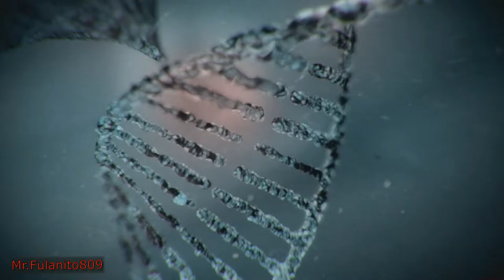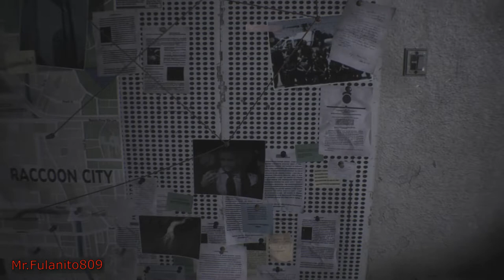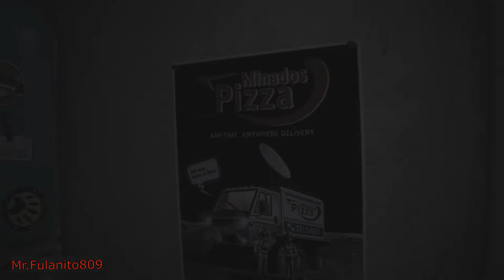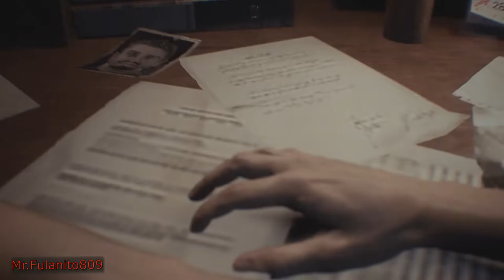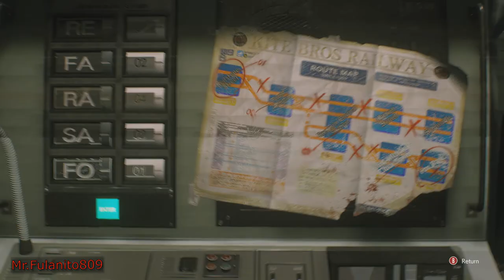Resident Evil 3 Remake Walkthrough Part 1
The more you share the more this channel will grow